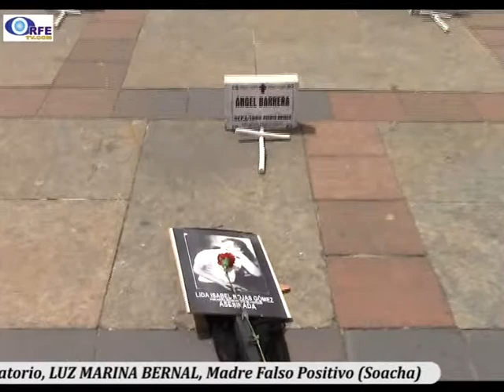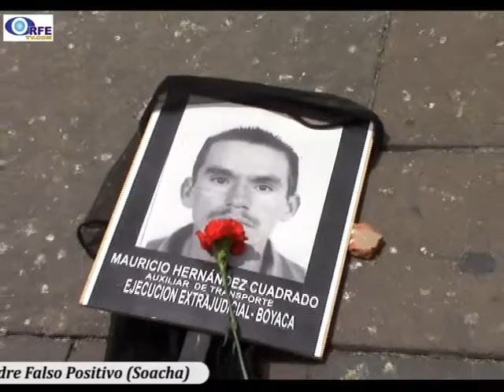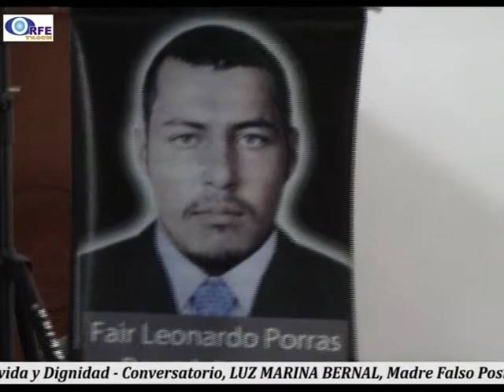02 Jornada por la Memoria, Conversatorio Falsos positivos de Soacha, Tunja.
Jornada por la Memoria... Relatos de vida y Dignidad, Conversatorio que se realizó hoy en el Auditorio CREM Alcaldia de Tunja, donde participaron las madres de Falsos positivos de Soacha, Tunja. con la participación de la fundación zoscua
Con la participación de LUZ MARINA BERNAL.
Nota realizada por orfetv emitida en el Magacín "MUY BUENAS TARDES" y por TunjaTV de